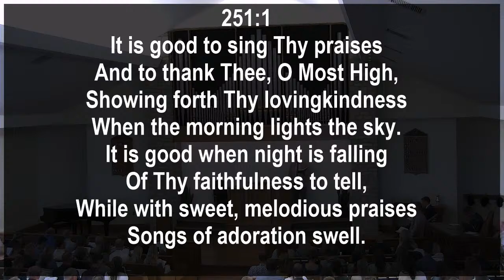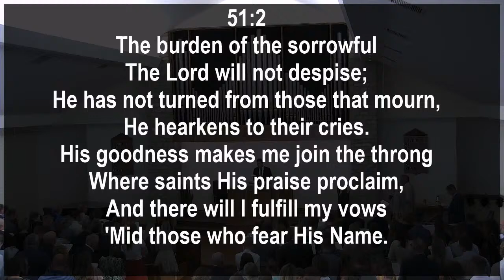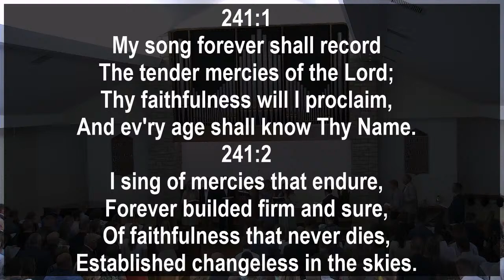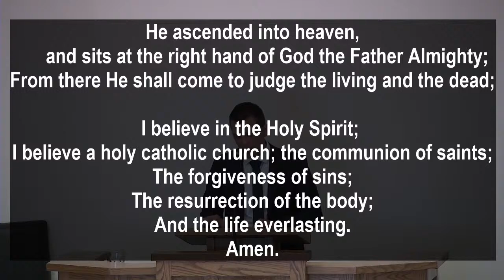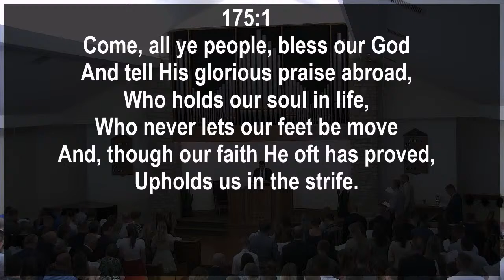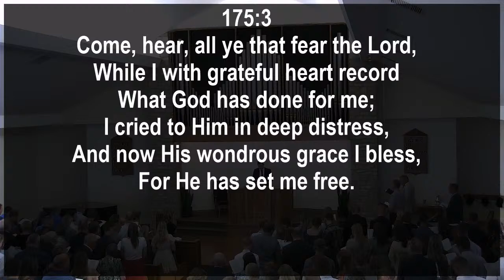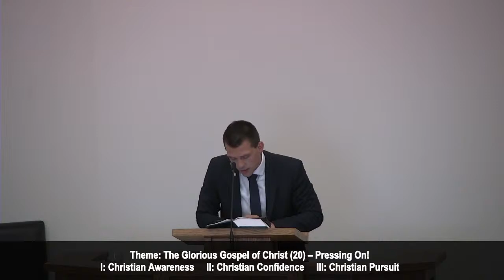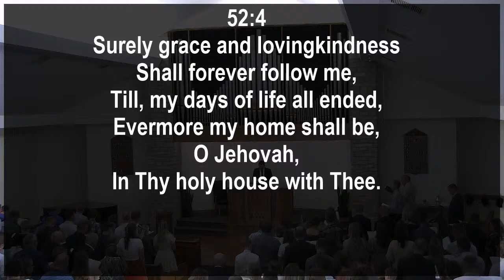June 5 PM - Rev. Mark Wagenaar - The Glorious Gospel of Christ (20) - Pressing On!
Theme: The Glorious Gospel of Christ (20) – Pressing On!
Scripture Reading: Philippians 3:1-16 (Text: Phil 3:12-16)